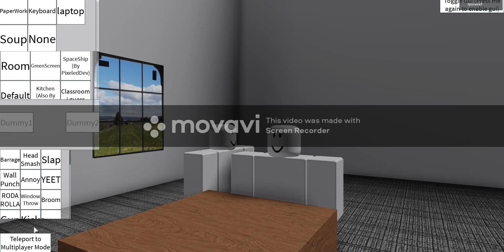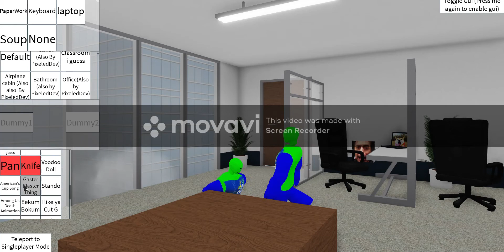playing Roblox while sick